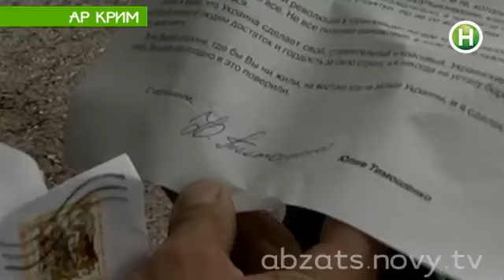Слышали о Тимошенко и Симоненко? Мы докажем, что вы ничего о них не знаете! - Абзац! - 1.11.2013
Где находятся политические заключенные.